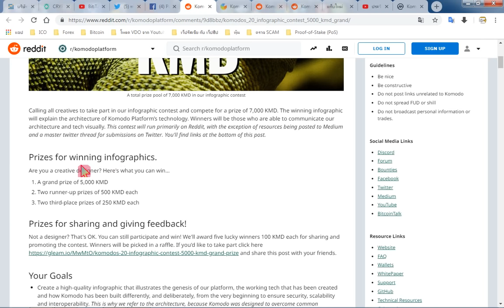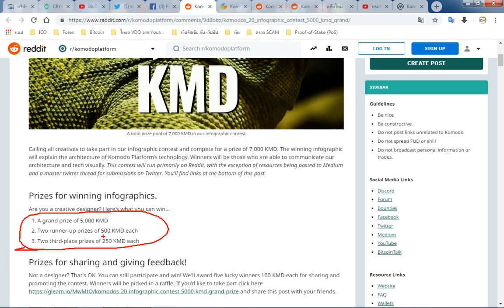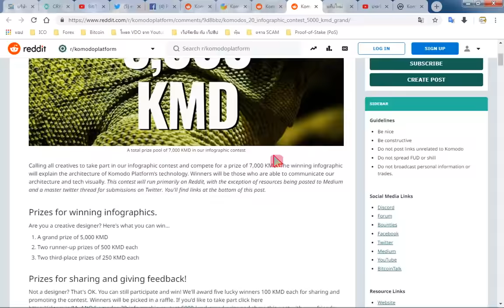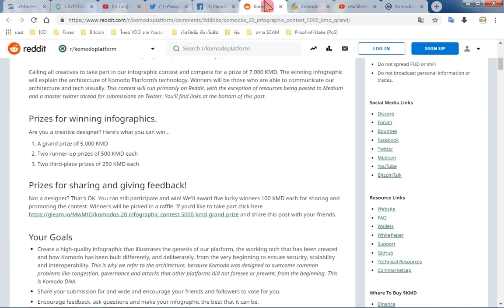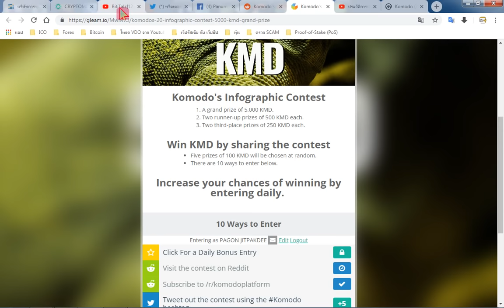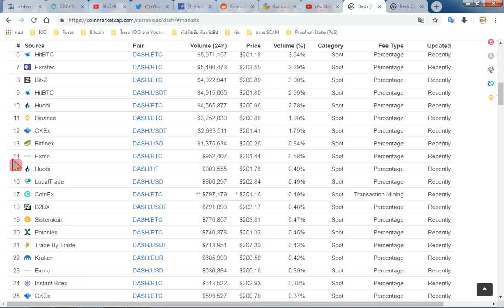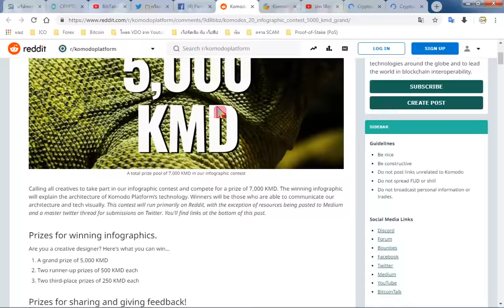Komodo กิจกรรมแจก KMD 100 USD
ร่วม กิจกรรม ชิงรางวัล 100 KMD

4. Bitkub สมัคร

5. สมัครกระเป๋า JIB EX สำหรับ เก็บ+ซื้อขาย Bitcoin

5. (เบอร์ 1 ของโลก)